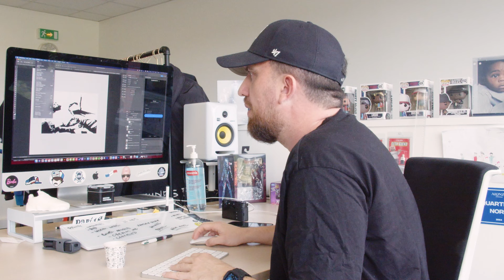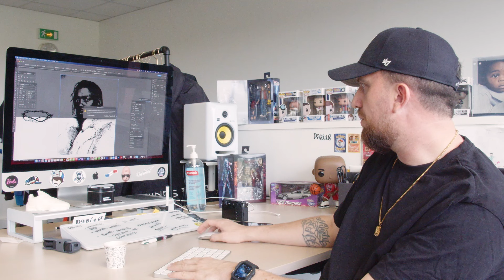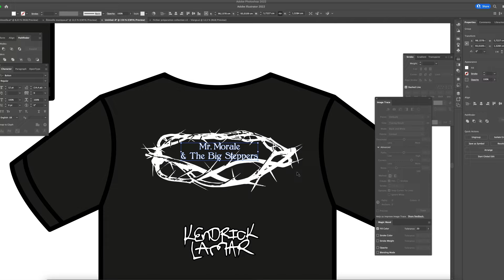Je redesign le merch de Kendrick Lamar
Après avoir découvert avec déception le merchandising mis en vente pour la sortie de l'album "Mr. Morale & The Big Steppers" de Kendrick Lamar, j'ai souhaité proposer ma vision de ce qu'aurait pu être son merch.

COMMENTE LE POST POUR GAGNER LE T-SHIRT ! (un petit mot sympa + ta taille)

Best of Both Worlds est une société dédiée à la réalisation et au développement de merchandising d’artistes, d’influenceurs, mais aussi de marques. Depuis 2018, nous proposons une solution 360° en poussant l’expérience client à son maximum.

s/o la team
Réalisation : Mattis Parias - @armagedo
Écriture : Ellianie Charles - @katanaeli
Montage : Clément Herbert - @letruquiste